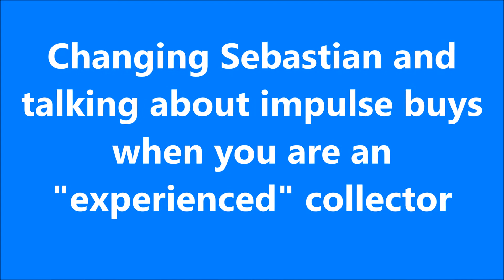Changing reborn baby Sebas / Impulse buys, why? Are they always a bad idea?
Happy Friday again aunties and uncles!!
I felt like changing baby Sebas and talk about impulse buys, why they happen, are they always a bad idea, etc
If you ever got a baby out of impulse I would like to hear your experience, why did u do it, was it a good idea? were u disappointed?
I hope you are all starting the weekend right, I will try to go live later on today!

Leslie